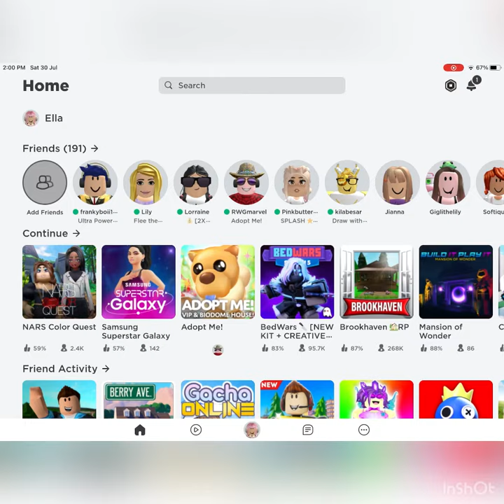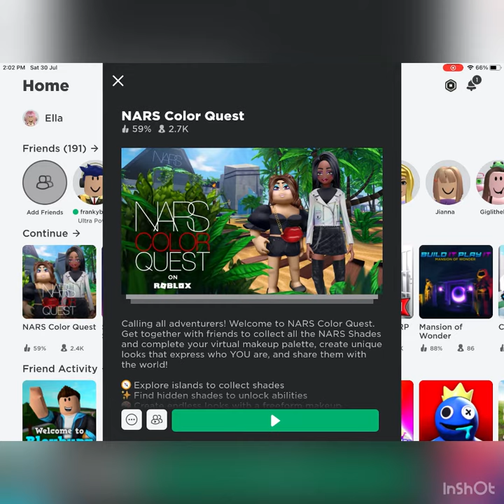There is a new sweater/hoodie in NARS can Colour Quest